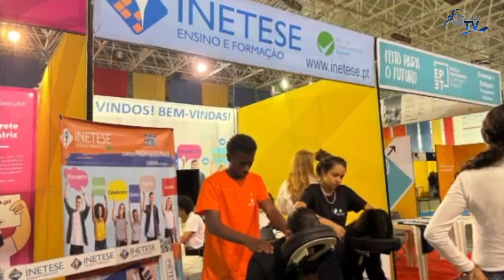Manhãs na TV | Chef Júlio Fernandes | Helena, Carla & Marina | Escola Profissional De Cabeleireiro